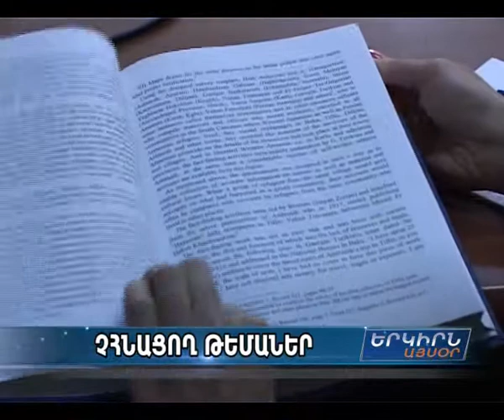Ներկայացվել է "Հայերի Ցեղասպանությունը Օսմանյան Թուրքիայում" գրքի անգլերեն տարբերակը